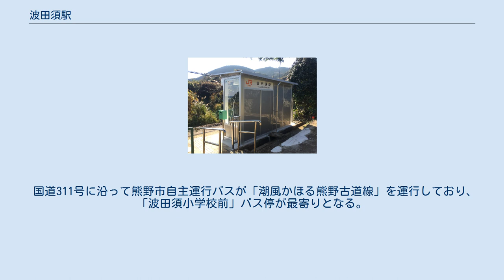波田須駅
待合室（2017年1月） 波田須駅（はだすえき）は、三重県熊野市波田須町にある、東海旅客鉄道（JR東海）紀勢本線の駅である。
 紀勢本線全通後に増設された駅で、開業当初から無人駅である。
熊野市駅の管理下にある。
 1961年12月、すでに全通した日本国有鉄道（国鉄）紀勢本線の新鹿駅と大泊駅の間に新しく開業した。
当駅はその後の国鉄分割民営化による東海旅客鉄道（JR東海）への承継を経て今日に至っている。
 1面1線の単式ホームを有する地上駅である。
交換設備を持たない簡単な構造となっている。
 駅舎は無く、ホームの東側（新鹿駅方）に待合所を併設した出入口がある。
 西側（大泊駅方）には大吹峠を抜ける大吹トンネルが、東側（新鹿駅方）には一つ短いトンネルをはさんで甫本トンネルがある。
よって、当駅は両側をトンネルに挟まれた場所に位置している。
 普通列車のみが停車し、熊野大花火大会などの際に運転される臨時列車は一部が通過する。
古びたトイレがある。
 波田須集落の南にある斜面の最下部に位置しており、斜面の上を通る国道311号からは細く曲がりくねった坂道を下らなければならない。
駅前には公衆電話と郵便ポストがあるのみで、駅前広場はない。
携帯電話は通じるものの、電波は微弱である。
ホームの先には棚田が広がり、その先の熊野灘までホームから見通せる。
駅周辺は山の陰となるため、日が沈み始めると急に暗くなり、ホーム上の照明だけが明るく照らすようになる。
 秘境駅とされる。
牛山隆信による「秘境駅ランク」では総合評価19である。
駅自体の訪問が目的であるならば、名古屋まで新幹線、名古屋から尾鷲まで特急を利用すれば東京からでも日帰りが可能である。
 東に向かって坂道を登ると、太平洋をバックに線路を見下ろすことができるポイントがあり、鉄道撮影の名所となっている。
 国道311号に沿って熊野市自主運行バスが「潮風かほる熊野古道線」を運行しており、「波田須小学校前」バス停が最寄りとなる。